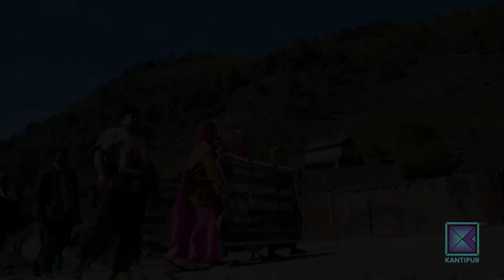बर्दिबासदेखि काठमाडौंसम्म : मिटर ब्याजीविरुद्ध ‘लङमार्च’ । कान्तिपुर समाचार